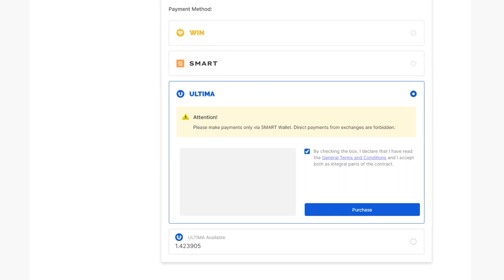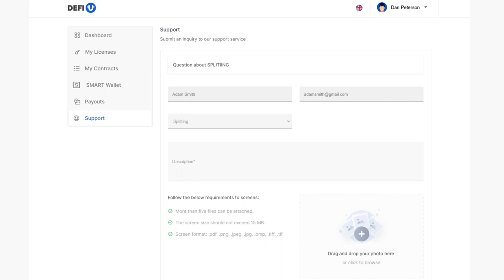Come acquistare uno split contract UNITY con Ultima?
Il passo successivo all'acquisto di una licenza split è l'acquisto di uno split contract. In questa guida ti mostreremo come acquistare uno split contract UNITY con Ultima.

Ricordiamo che uno split contract UNITY è un pacchetto che determina il numero di token UNITY SPLIT che l’utente riceverà dopo aver concluso il contratto.